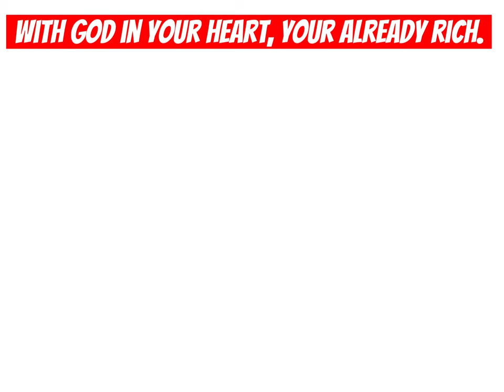Offers for the NEW GOLDFISH in Adopt Me! l NEW Penguins and Ice cream update l Got a super old pet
Hey YouTube,
These are the offers I got for new goldfish to get the new king penguins in Adopt Me! Tell me if it is win lose or fair trade.

New Adopt me! Discord Server

I'm trolling people in the Taxi. If they survive the ride they get a free pet.

I will pick a random comment to give the item too.